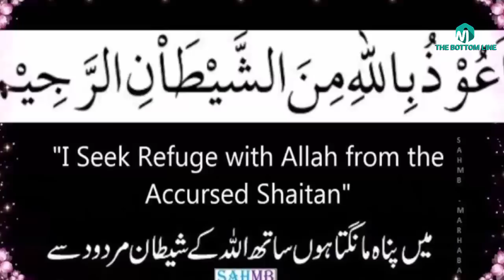Makhdoom Sharfuddin Ahmed Yahya Maneri Bihar India/मखदूम शरफुद्दीन अहमद याह्या मनेरी -TBL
In this video we are telling you about Makhdoom Sharfuddin Ahmed Yahya Maneri Bihar India/मखदूम शरफुद्दीन अहमद याह्या मनेरी -TBL